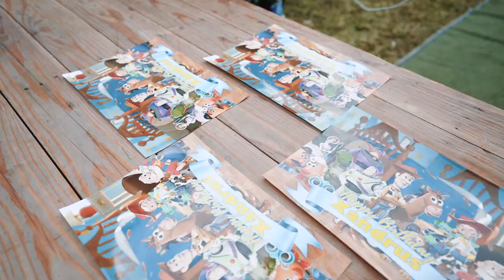Xandrus' 3 Infinity and Beyond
Xandrus' first ever movie that he sat on quietly and straight is Toy Story. He has watched it many times so here we are with our Toy Story-themed birthday. Celebration's just small - that was the plan even if it wasn't the pandemic season.